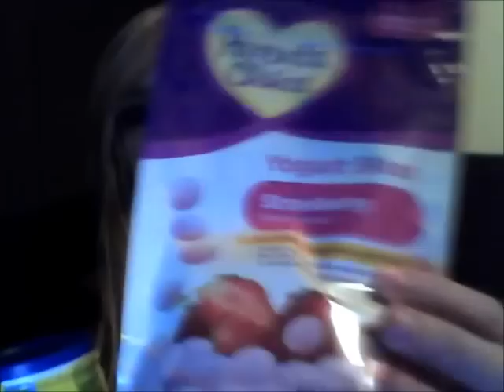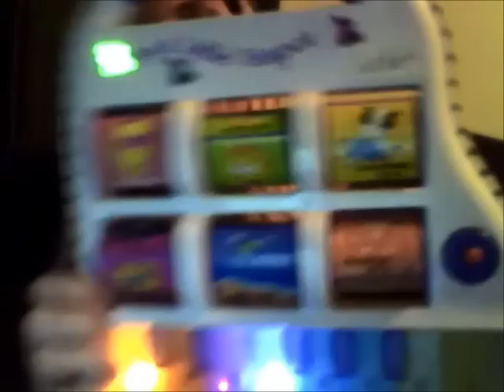Tag- Baby Stuff!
*How old is your baby?

1) A few baby products you can't live without & will make life as a mom easier?

2) What did you buy or receive that u didn't need or never used?

3) Pampers or Huggies?

4) Babies favorite thing?

5) What item makes traveling easier?

6) Bottle preference?

7) Blanket brand you would recommend?

8) Fave place to buy baby clothes?

9) Did you buy or receive a bassinet? Was it worth it?

10) Fave baby bath products?

Everyone out there watching this that is a mom (or dad) join in the fun and make a video of your own answering these questions!
I Tag You!!! I look forward to hearing from you! =]